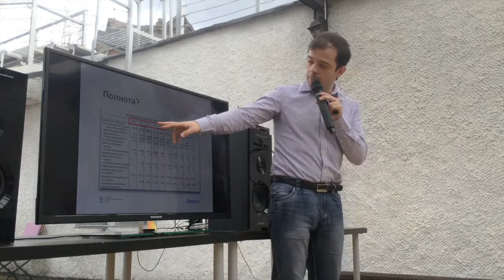НКО и открытые данные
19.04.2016 прошел «Сетевой апрель – день открытых знаний Теплицы», где мы провели мастер-классы на актуальные технологические темы для некоммерческих организаций, интернет-активистов и социальных предпринимателей. Была представлена новая версия сайта Теплицы социальных технологий.

«НКО и открытые данные: как их использовать в работе, чтобы проекты стали яркими, а идеи понятными» (Иван Печищев, региональный партнер Теплицы в Перми)